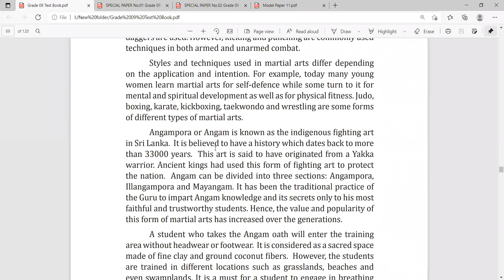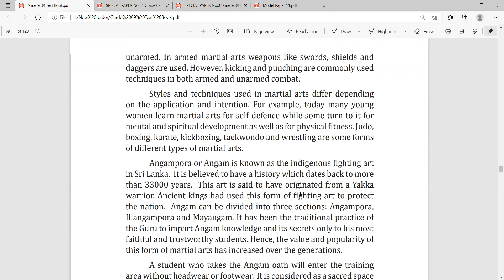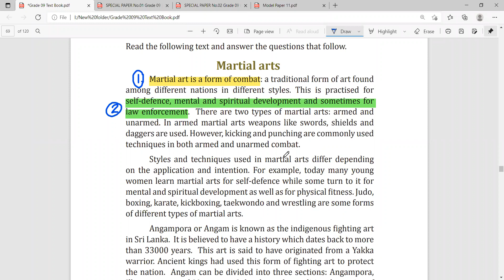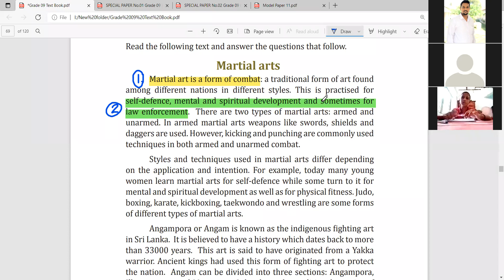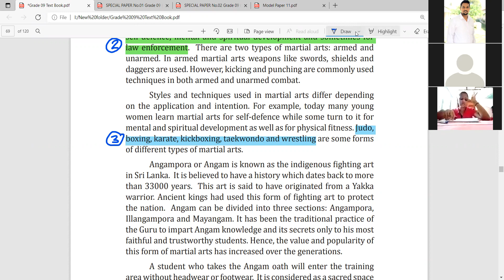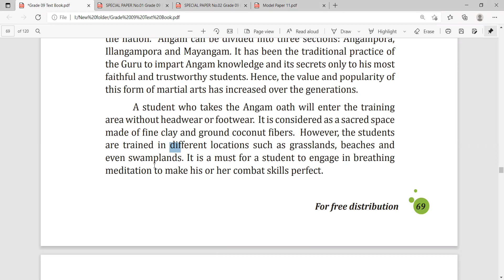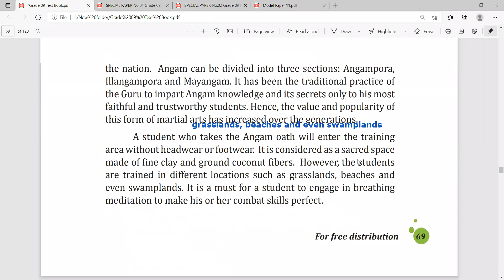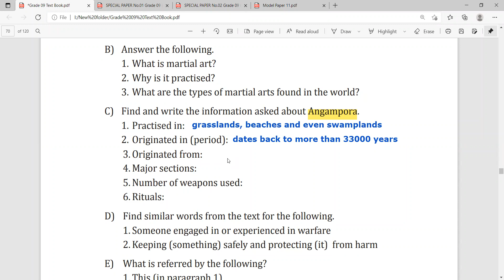Video 01 Grade 09 12.09.2021